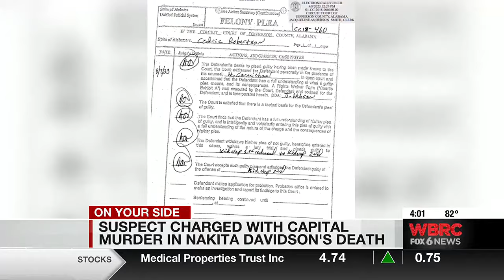Suspect charged with capital murder in Nakita Davidson's death